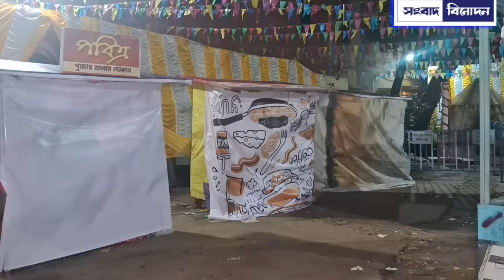আগামী পর্বগুলোতে কি হতে চলেছে নিম ফুলের মধু তে I#nimfulermodhu